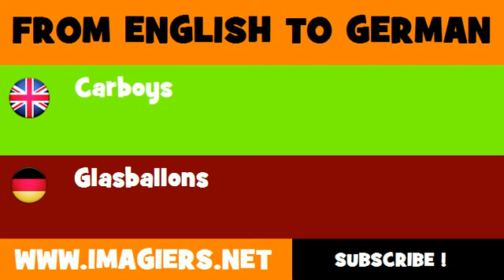DEUTSCH ENGLISCH = Glasballons